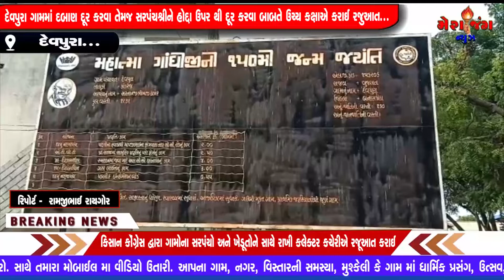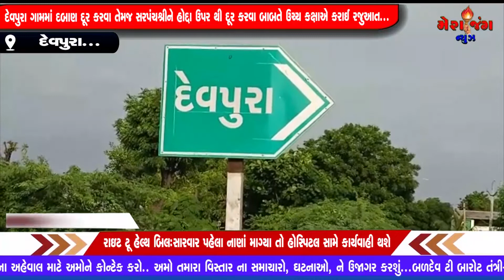ગેર કાયદેસર સરકારી જમીનમાં દબાણ કરી પોતાનાસ્વાર્થમાટે ઉપયોગ કરતા હોય ખાલી કરાવવા કરાઈ રજુઆત.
ગેર કાયદેસર સરકારી જમીનમાં દબાણ કરી પોતાના
સ્વાર્થમાટે ઉપયોગ કરતા હોય ખાલી કરાવવા કરાઈ રજુઆત.